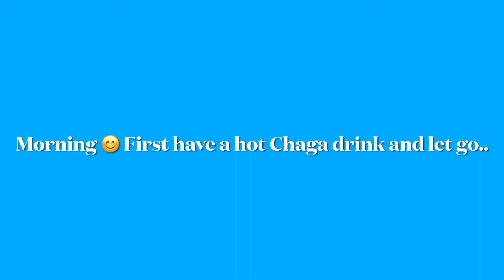How to harvest Chaga mushroom under snowing fall . เก็บเห็ดในวันที่หิมะตก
Harvesting chaga mushroom in winter#How to do chaga mushroom#เห็ดชาก้า